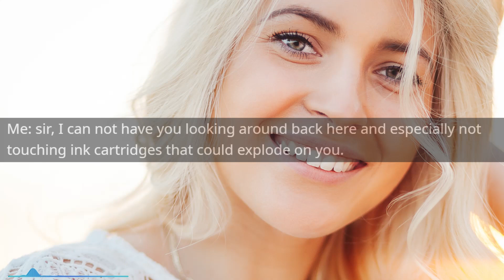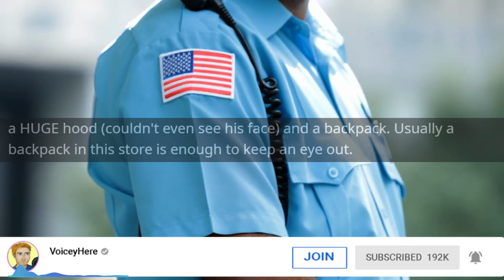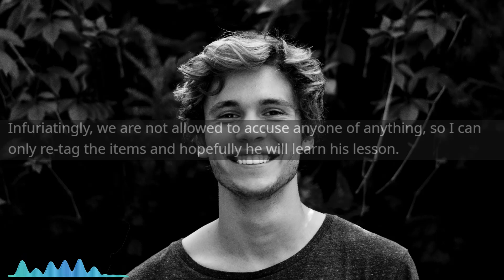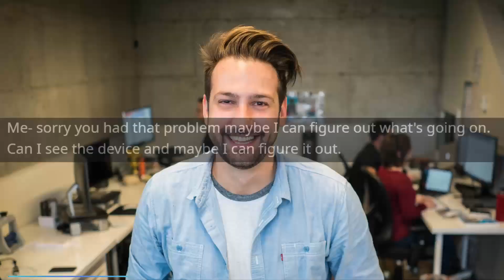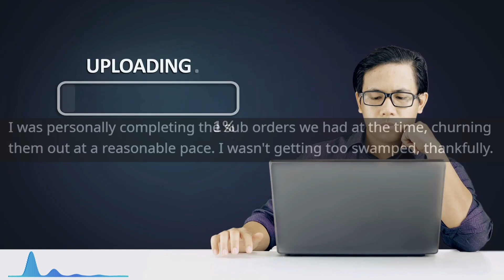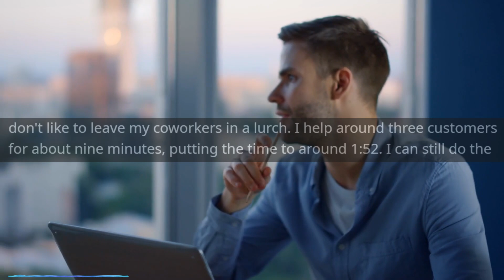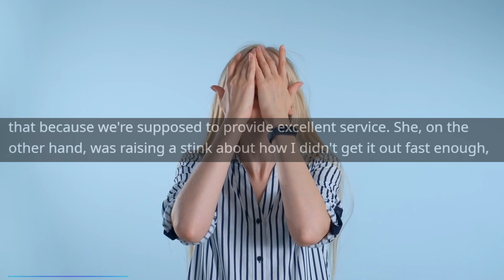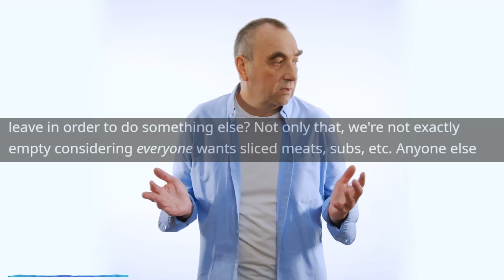I Got MAD, So I BROKE it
Main Music -

OUTRO -